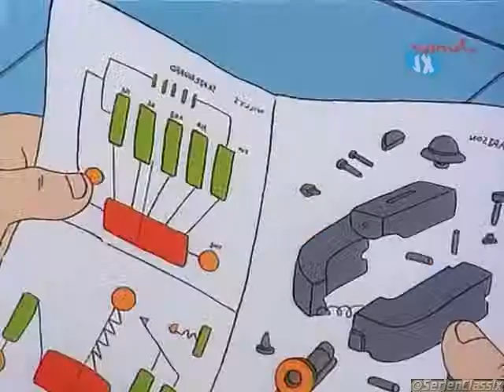Bucky O'Hare || E02 - Für eine Handvoll Kröten-Dollar - Teil 2/2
Bucky O'Hare (1991) - Für eine Handvoll Kröten-Dollar
Folge 2

Bucky und seinen Freunden ist die Flucht vor den Kröten gelungen. Al Negator, das neue Besatzungsmitglied in Buckys Raumschiff, erweist sich als Verräter. Er spioniert im Auftrag der Kröten.